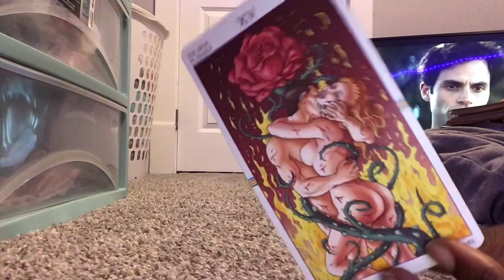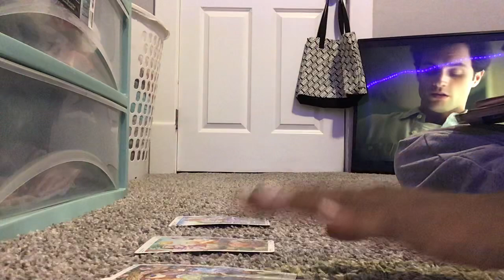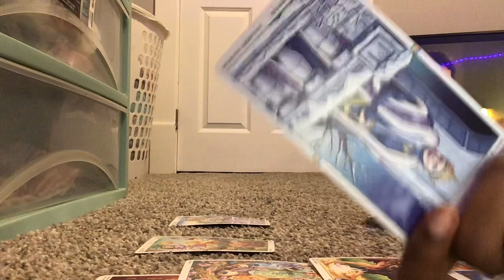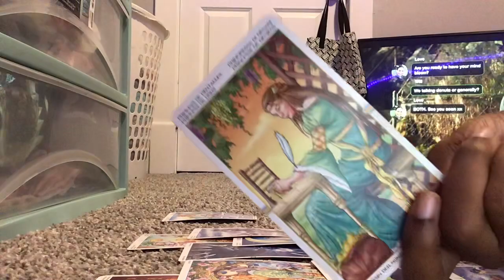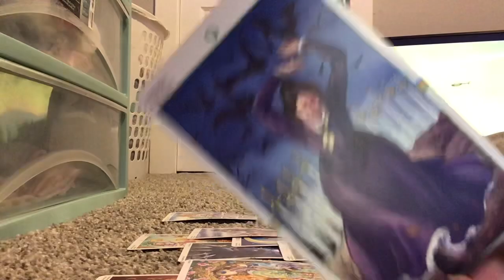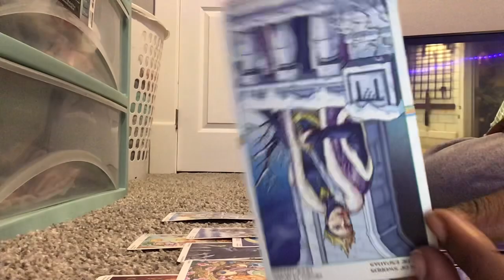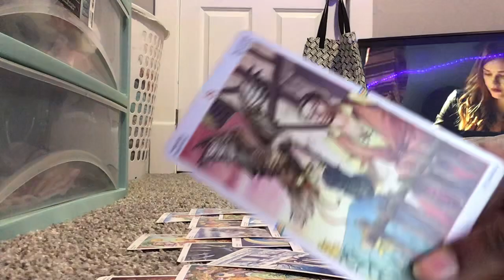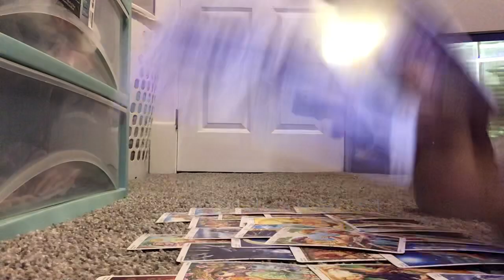Gemini ❤️ - They gone put a ring 💍 on it | Quick read 💋